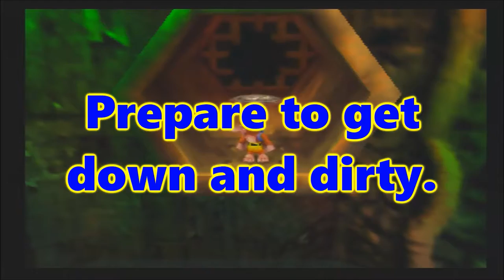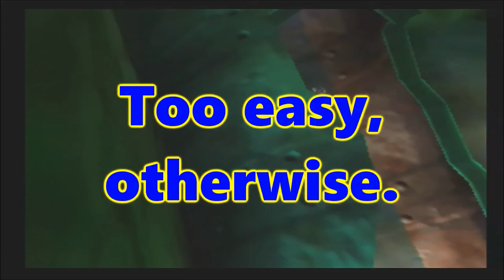Let's Play Banjo Kazooie (N64) Part 4 - Clanker's Cavern Capers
The next world in our heroes' quest is a smelly, dark and dank sewer. Inside, Banjo and Kazooie meet a giant metal whale (or shark) named Clanker, Gruntilda's garbage grinder. This mechanical monstrosity may look fierce, but he's a peaceful giant, who only longs to be raised from the dirty water for fresh air from the surface. Perhaps Banjo and Kazooie can find a way to raise Clanker from the murky depths by swimming deep down to where his giant anchor chain is connected. A lone fish named Gloop, a bubble-blowing fish, can help out with raising Clanker by providing air bubbles for our heroes to keep from drowning. After being raised, Clanker also requires some "internal maintenance", so the bear and bird duo will be exploring inside the great fish, Jonah style, for more goodies. Deep inside a glowing tunnel, the pair will also discover a colony of radioactive Mutant Snippets as well. Defeating them all might reveal something good. Bottles has one more move to teach somewhere inside Clanker too. Kazooie will learn how to use the Wonderwing technique to make Banjo and herself invulnerable to enemies and hazardous objects! Its time to pluck up some courage and get down and dirty in the sewer and even inside a giant cyborg fish to hunt for Jiggies, notes, Jinjos, etc. in Clanker's Cavern!

Original Recording Date: June 20th, 2018